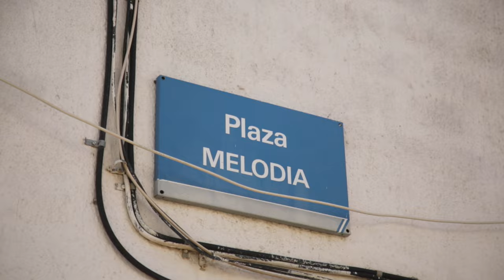Viviendas desalojadas de San Telmo